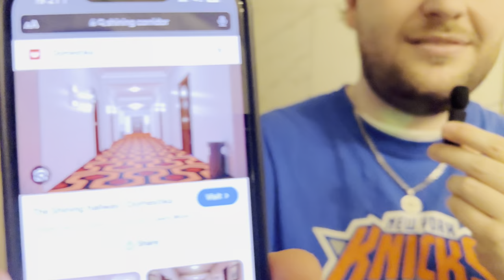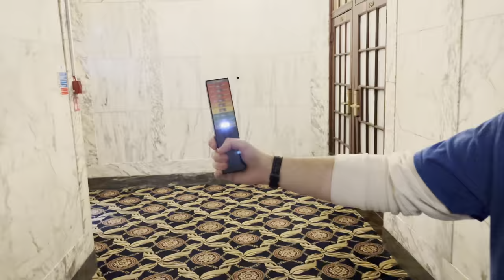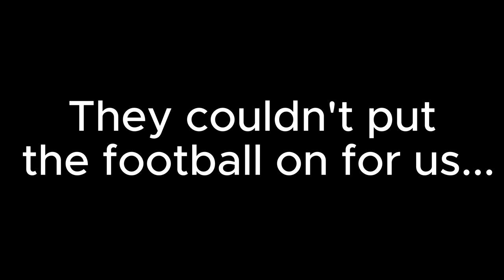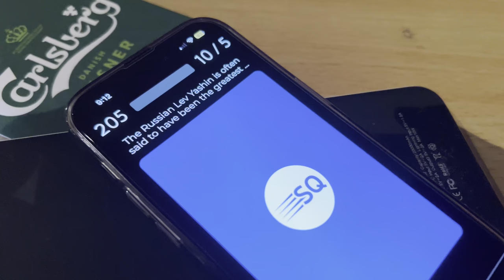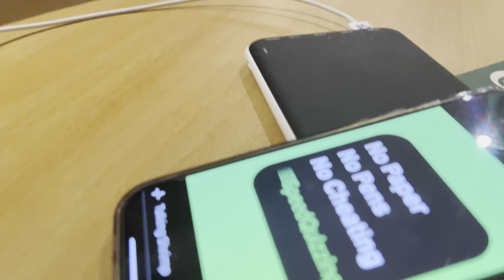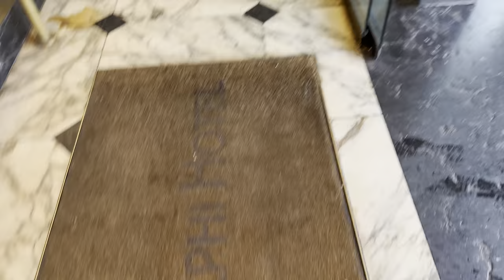Ghost Hunting at The Adelphi Hotel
Mitch and Joel under the shadow of night go ghost hunting at terrifying locations around the country. Talking Shrimp talking to ghosts, but will ghosts want to talk to shrimp...

We return to Ghost Hunting at one of the UK's most haunted hotels, The Adelphi. Known for it's tales of terrors, rich in history, rich in deaths, murders, and suicides. A hotels has existed on this site as early as 1826, the current Grade II listed building built 1912 has seen hundreds of deaths in it's just over one hundred year history. With it's links to the Titanic, and being a major arrival and departure point for ocean liners during the early 20th century, the hotel has seen guests come and go. Welcoming famous faces such as Franklin D. Roosevelt, Winston Churchill; and famous musicians such as Frank Sinatra, Laurel and Hardy, Judy Garland, Bob Dylan, and many more. But in recent years the hotel has become more famous for it's guests that never left. Ghosts, and demons are rumoured to stalks the hotel, with the 3rd floor being ripe with activity.

Raymond Brown, a 15-year-old pageboy who died after becoming trapped in the baggage room lift of the Adelphi Hotel in August 1961. His ghost, resplendent in his cap and uniform, has reportedly picked up the luggage of guests and carried it off to various rooms and corridors before vanishing.

An unknown whistler in the lifts of the hotel who often breathes down the neck of guests and sometimes taps them on the shoulder.

An unidentified female pickpocket ghost who has been seen rifling through guests clothes and belongings in the early hours. She always disappears into thin air when she is challenged.

But most notable, “George” a man in a tuxedo with a toothbrush moustache, who calls to members of the public from a certain window on the Brownlow Hill side of the hotel. As well as reports of guests awaking in the night to seeing "George" at the foot of their bed, watching them sleep. He took his own life at the Adelphi sometime in the 1930s.

Will we make it through the night?

This video may include strong language and topics that some may find uncomfortable.